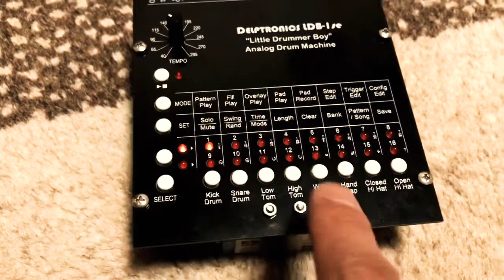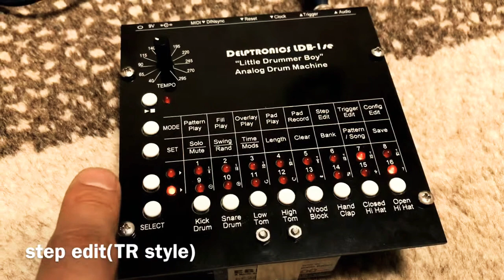delptronics ldb-1se -analog drum machine kit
The first recording after assembly.